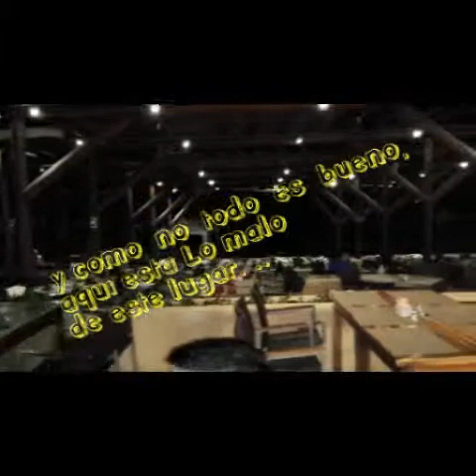Hotel pacífica en ixtapa